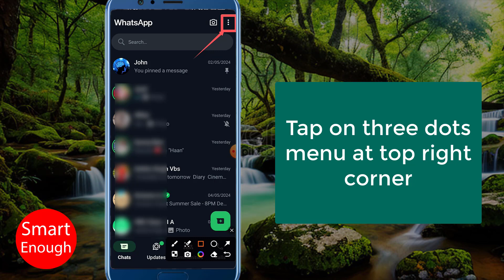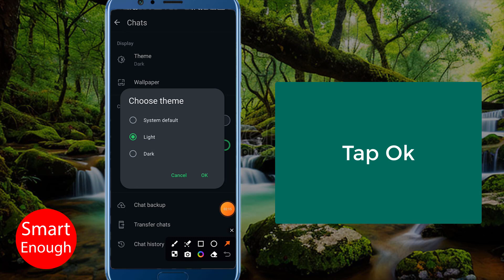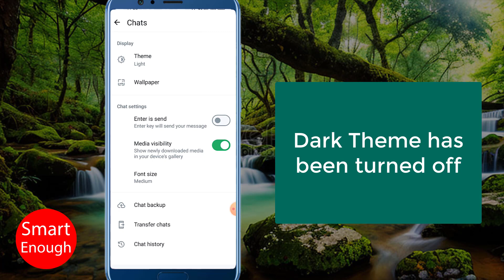How to Disable Dark Theme on WhatsApp?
How to Disable Dark Theme on WhatsApp? --  In this video I am going to show you how to disable dark theme on WhatsApp android mobile...